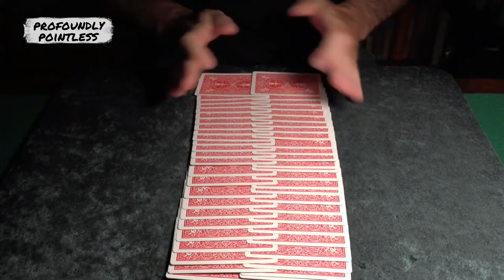Card Magician Jason Ladanye Gets Caught | Interview Clip | Profoundly Pointless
Card Magician Jason Ladanye reveals how one unexpected sexual joke ruined his trick and got him caught in the middle of a trick - and how some people think he's made a deal with the devil.

Profoundly Pointless is a podcast created by Nick VinZant. Each episode explores something new with a unique guest from a different side of life. Particle Physicists, Porn Stars, Deep Sea Explorers, Olympic Athletes, Money Launders, Furries, Cannabis Photographers, Sex Toy Designers and more all share their stories.

Then, in the Pointless part of the show, Nick is joined by lifelong friend and 2nd Grade Wrestling Champion John Shull to debate life’s biggest questions. Questions like, “Who are the Top 5 Steve’s of All Time”, "What's the Worst Line to Be Stuck In”, and "Which Actor is the Best Onscreen Runner.”

Together Profoundly Pointless explores the world through profound guests and pointless examinations of life’s little mysteries. Join us, Explore Something New and find out why Proundless Pointless was nominated from Best Interview Podcast in both 2021 and 2022.

Get More of Profoundly Pointless